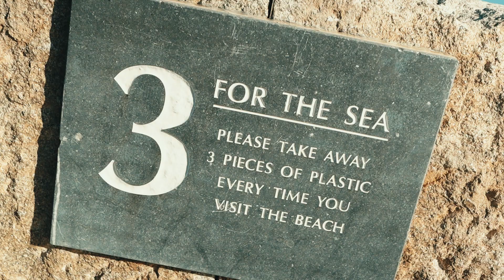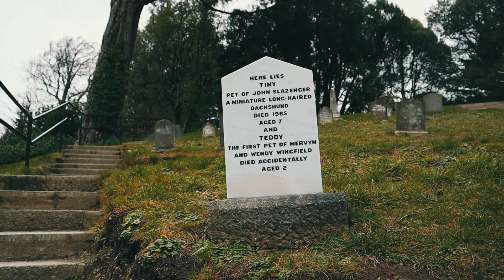THINGS TO DO IN BRAY, IRELAND | FILIPINO NURSE IN IRELAND | VLOG 8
In this vlog, I visited one of the tiny towns outside Dublin. Bray, though a small town has a lot to offer. A good place for a weekend hangout and to escape the hustle and bustle of the city. Accessible via different transports, its proximity to the city makes it a perfect weekend getaway. I also visited the Powerscourt House and Gardens, a lovely place, massive garden. Unfortunately, I wasn't able to visit the whole place due to time constraint. Enjoy the video guys. God bless!

Sorry guys, regarding the Japanese garden, it is meant to be a ' PAGODA' ..hahahaah! Wrong info.